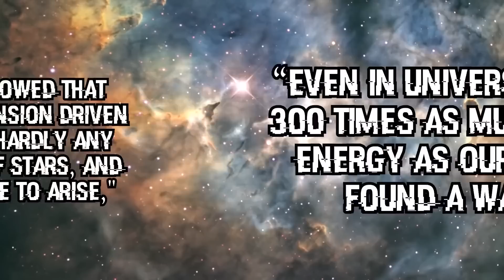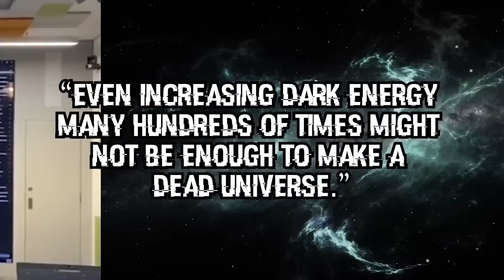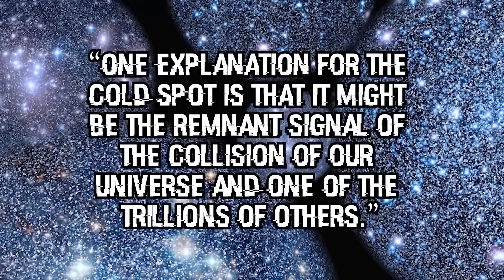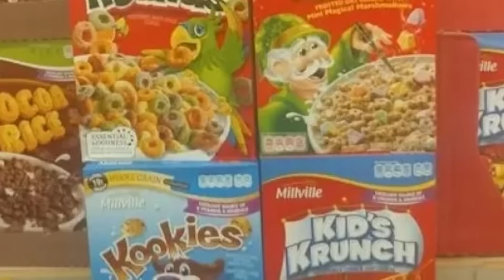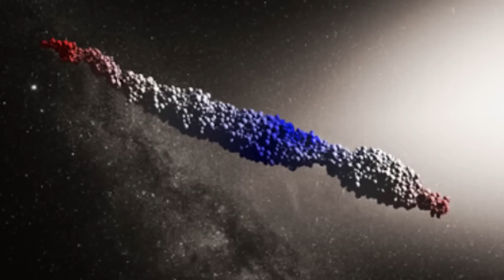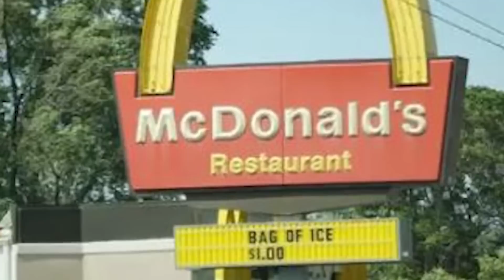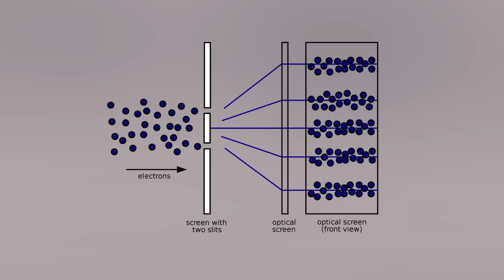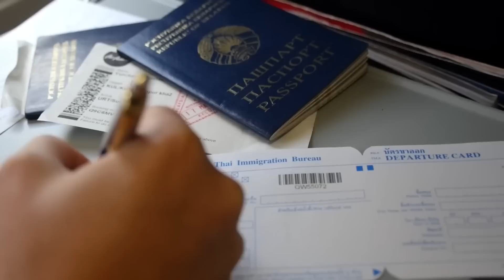Unsettling Signs Of Parallel Universes Throughout History That Can't Be Ignored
Could there be parallel universes existing alongside our own? For years, scientists and theorists have explored the idea of parallel universes, and some believe that there are signs of their existence hidden throughout history. In this video, we'll explore some of the most unsettling signs of parallel universes, from ancient mythologies to modern-day mysteries. We'll delve into the strange and unexplainable phenomena that could suggest the existence of parallel universes and examine the theories behind them. From Mandela Effects to glitches in the matrix, this video is sure to leave you questioning the reality of the world around us. So join us as we take a journey through the weirdest and most compelling evidence for parallel universes in history.